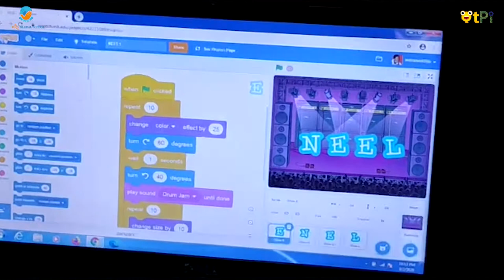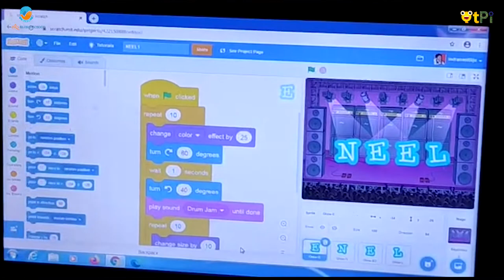Character Animation in Malayalam with Scratch Programming by Indranil I Learn Animation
Scratch, Character Animation by Indranil - Malayalam. Learn coding, scratch programming, mobile app development, robotics with QtLearn team powered by QtPi Robotics.

Regards,
QtLearn (QtPi Robotics)